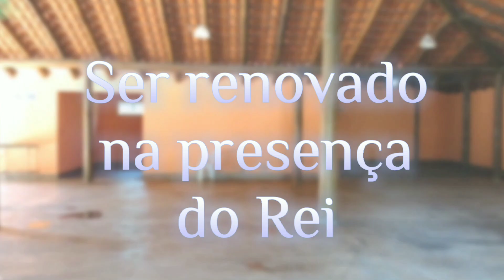Convite Especial ||| 12º Culto de Agradecimento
Para participar entre em contato.